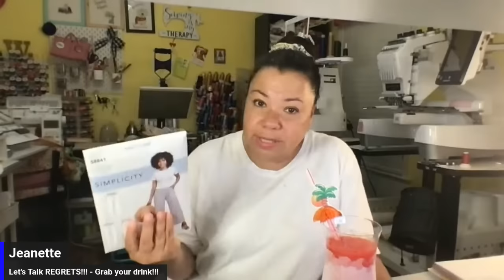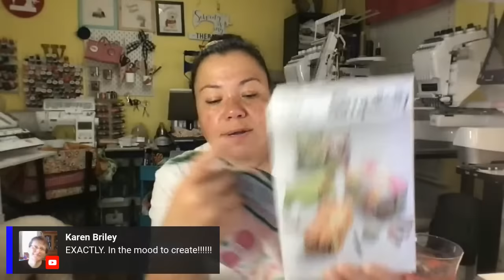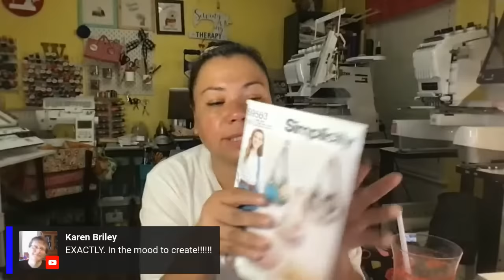Embroidery Happy Hour - Embroidery Regrets! What the HELL was I thinking!!!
* Amazon Embroidery and Sewing Supplies Storefront
Etsy Shop
Address:
Jeanette Woods
14658 Gap Way,
Box 1065
Haymarket, VA 20169